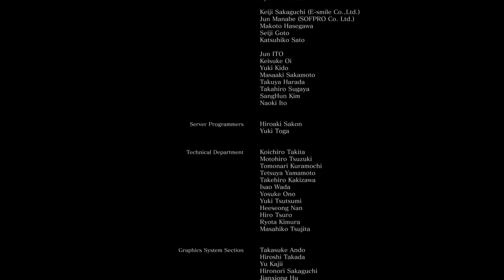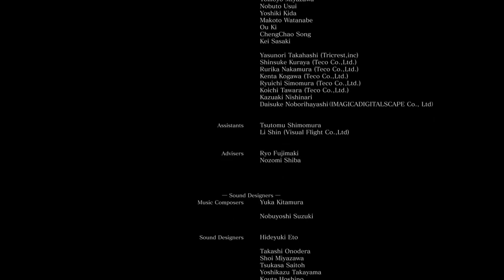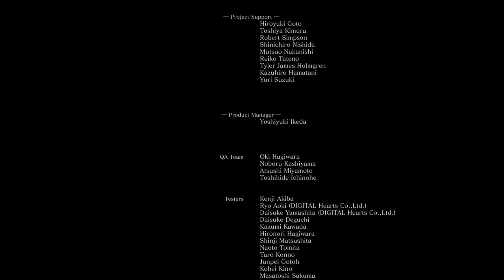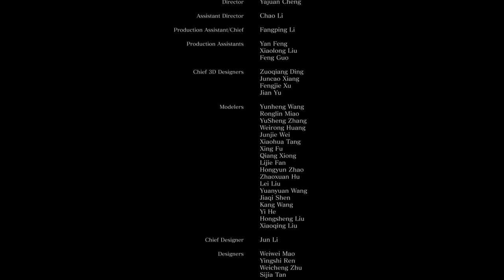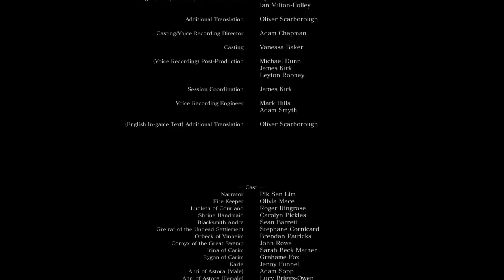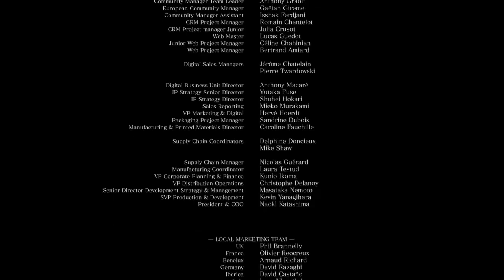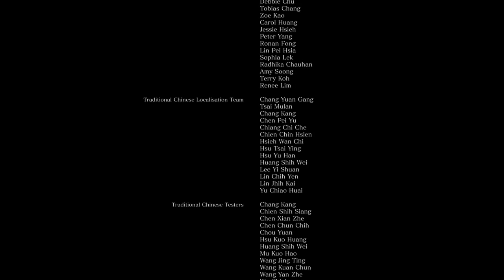DANK SOULS 3